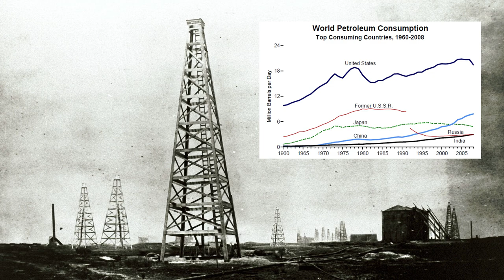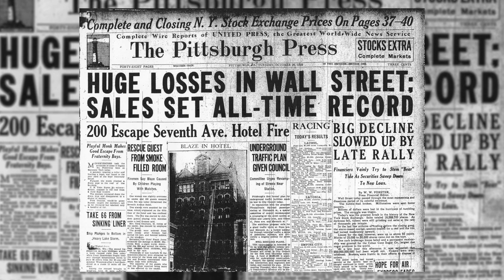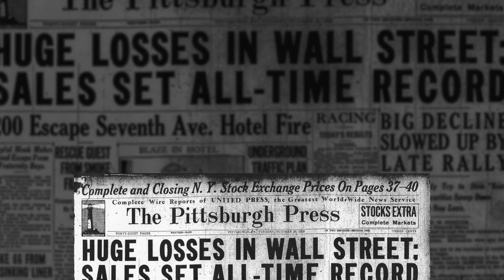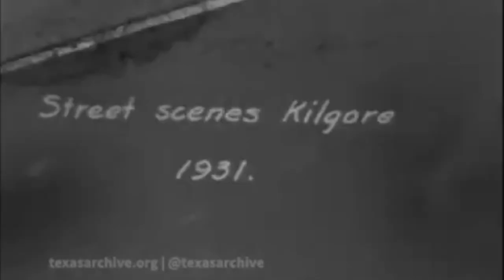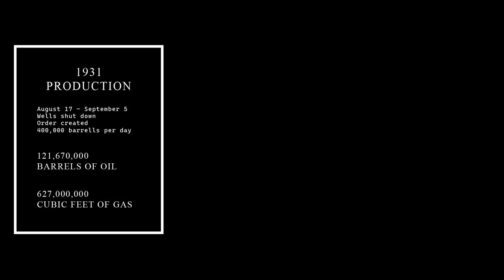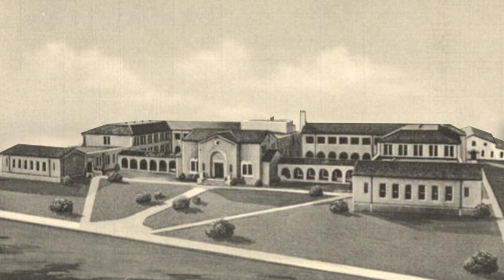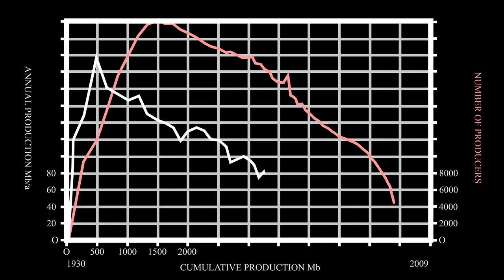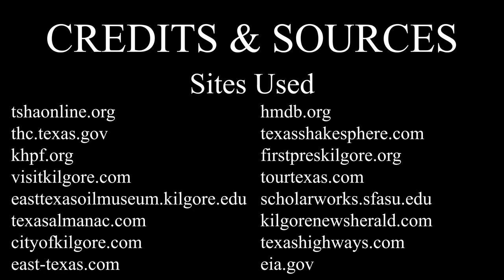CITY OF STARS - History of Kilgore, Texas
In the greater East Texas region, a once-booming town used to contain the densest concentration of derricks in the world, with over 1,100 derricks scraping the sky at its peak within the city limits. The town is known as Kilgore, Texas, and remains today with its star-lit derricks, as a reminder of its golden black past.

- Chapters -
00:00:00 - "Introduction"
00:00:50 - "New Danville"
00:03:02 - "Buckley Kilgore"
00:04:06 - "Kilgore Growth"
00:07:02 - "Discovery Well"
00:10:16 - "East Texas Oil Field"
00:17:34 - "Growth and Subsiding"
00:21:56 - "The City of Stars"
00:24:40 - "Conclusion"